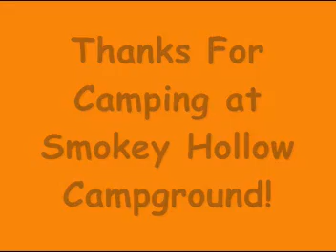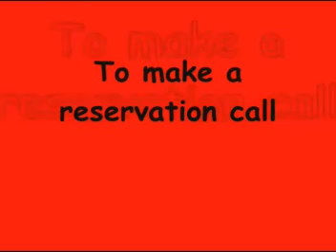October 1 - 3, 2010 - Oktoberfest